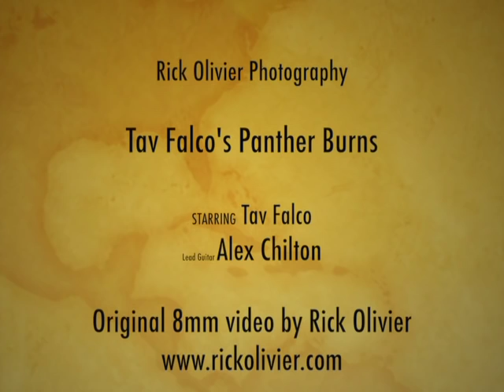Funnel Of Love - Panther Burns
Tav Falco's Panther Burns with Alex Chilton performing "Funnel Of Love" at the CAC, New Orleans by Rick Olivier